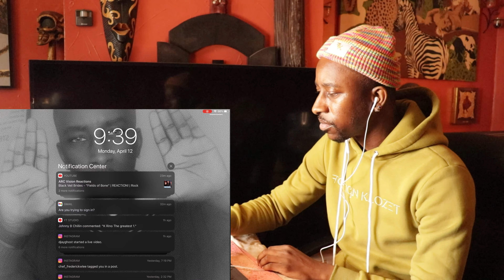SPM - What An OG Told Me [Reaction]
This is my natural and honest reaction and review to SPM - What An OG Told Me. I have never seen the video until now. I hope you enjoy the reaction. My thoughts and commentary are at the end of me watching the video.